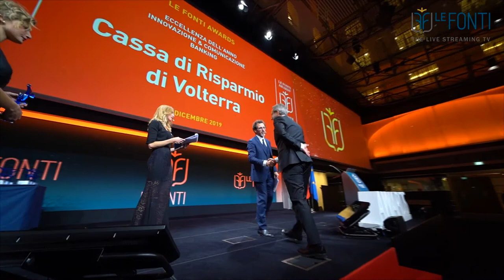Cassa di Risparmio di Volterra vince ai Le Fonti Awards. L'intervista con Giovanni Biegi